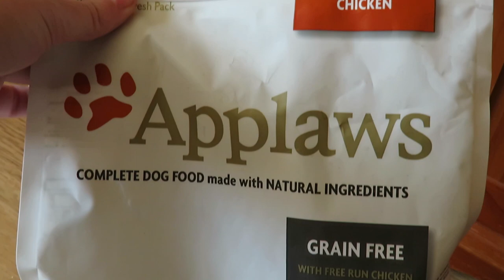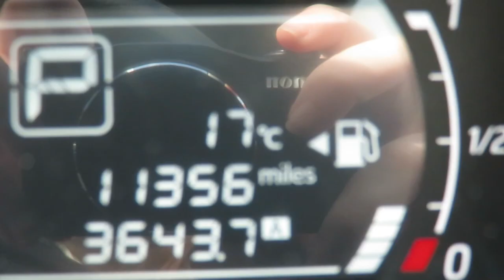FRENCH VLOG #6 - A Morning With Poppy and Me - Will She Behave This Time?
French vlog #6 - French conversation. A morning with me and Poppy. Follow Poppy the westie and I around as we go for a walk, play hide and seek with her toys and go off to the groomers! Poppy hates being groomed. Will she behave?

Watching these will help you develop your french comprehension / understanding and pronunciation.

Optional French and English subtitles are available. If you want to see them, please enable your CC on your video player.

username: frencheezee